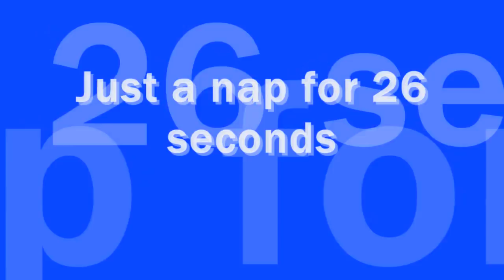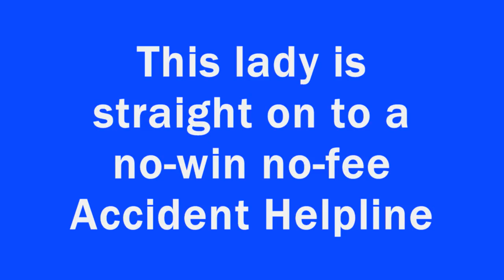Falling asleep at the Wheel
A Bus Driver has a short nap.